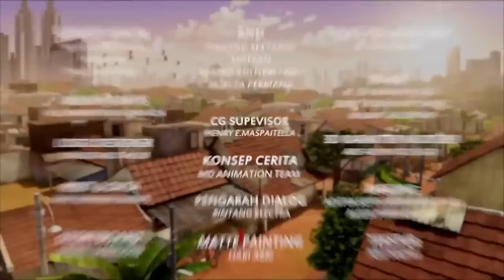Ondel Ondel Milik Siapa - Adit & Sopo Jarwo